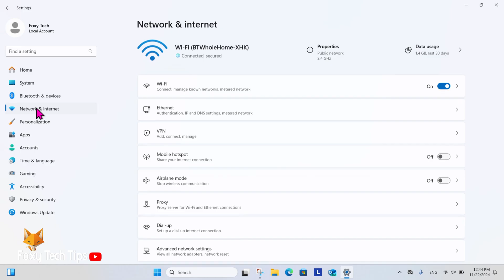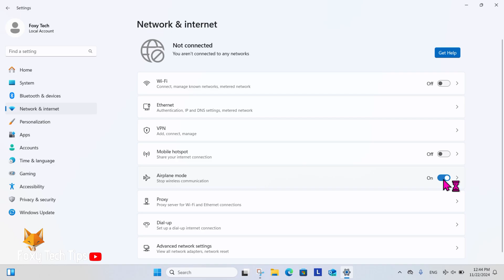Windows 11: How To Turn Airplane Mode On/Off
Easy to follow tutorial on turn airplane mode on or off on Windows 11. Learn how to easily enable and disable airplane mode on your Windows 11 PC.

Steps:

You can easily turn airplane mode on and off by clicking the WiFi icon in the bottom right toolbar.

In the popup you will see the airplane mode icon, you can click that to turn it on and off. When it's blue it means it's turned on.

You can also do this by going into the settings.

In settings, select “network & internet” from the left sidebar.

Here you will see a toggle to enable and disable airplane mode.